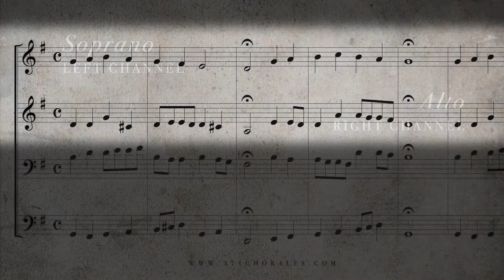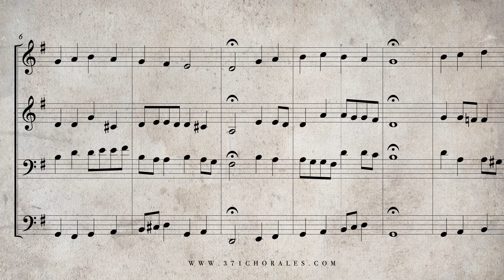76. Freu' dich sehr, o meine Seele, BWV 30 - (Isolated Soprano & Alto Parts)